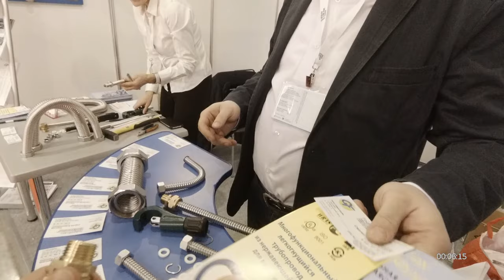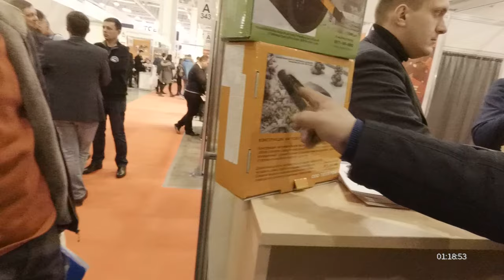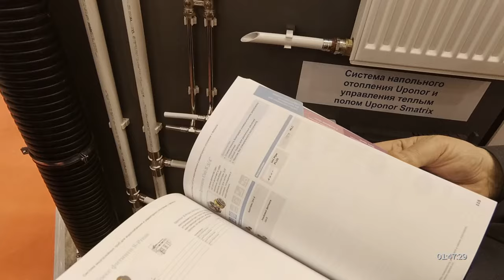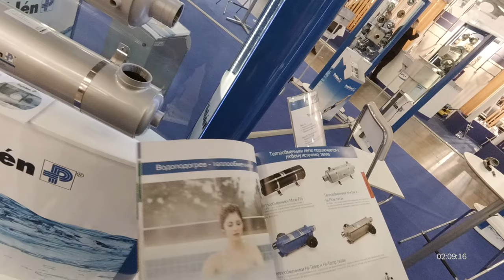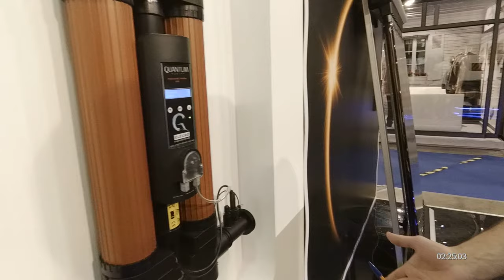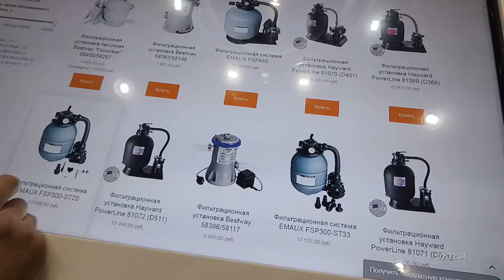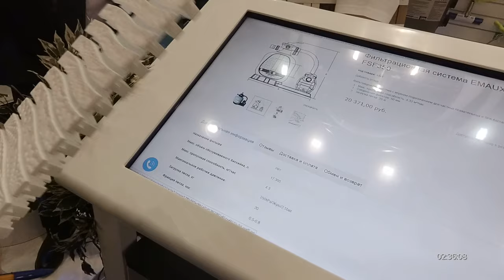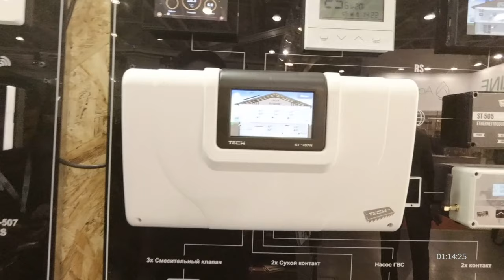"Акватерм" Оборудование для бассейна и сауны, какое выбрать? Отопление! Крокус экспо!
Если вы, как и я задумывались о строительстве современной  дровяной сауны с теплым бассейном, с кристально чистой водой, теплыми полами и тд. То перед вами стоял вопрос, а как же это все организовать, какое оборудование вообще для этого нужно и что выбрать...???
В этом видео мы попробуем пролить свет на эти вопросы, а консультировать нас будут специалисты своего дела на выставке инженерных коммуникаций "Акватерм".

поддержка!!!